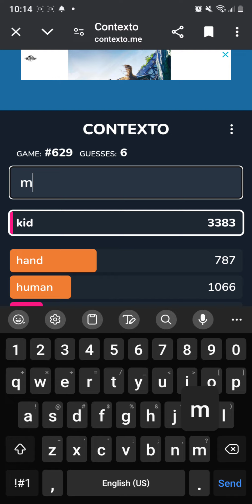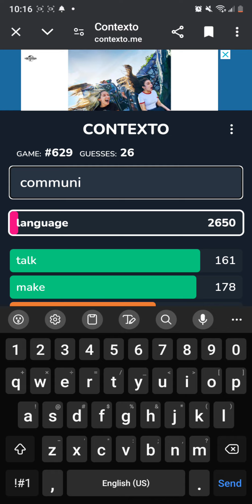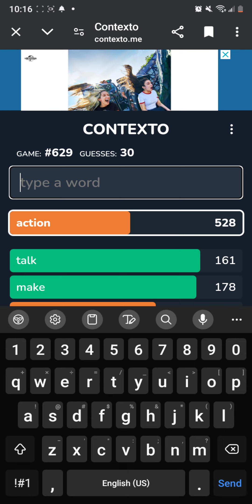June 8, 2024